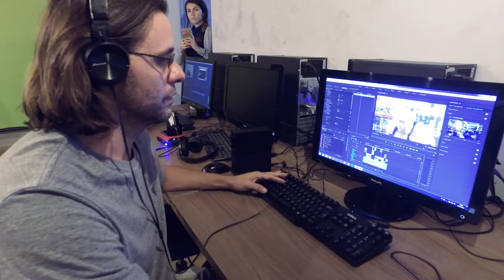Como criar um canal de sucesso.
FIcou interessado? Deixe seu telefone e e-mail abaixo para entrarmos em contato com você!